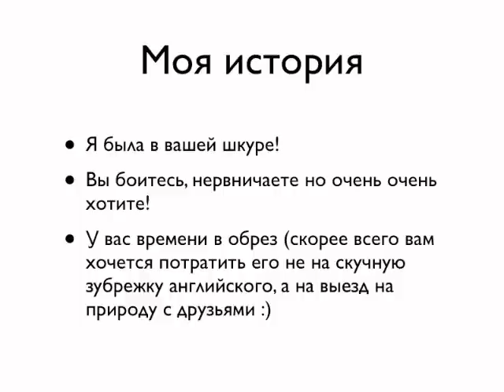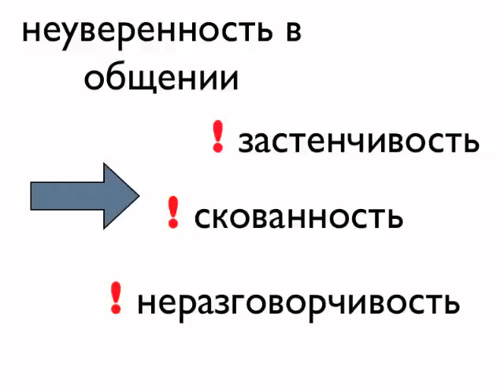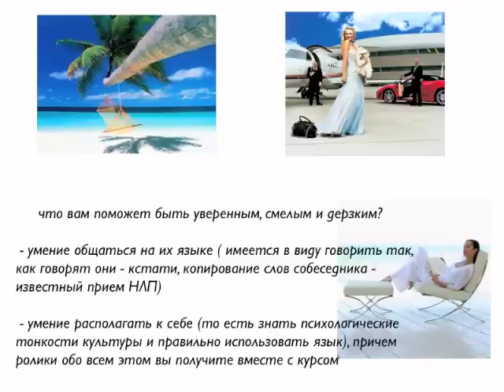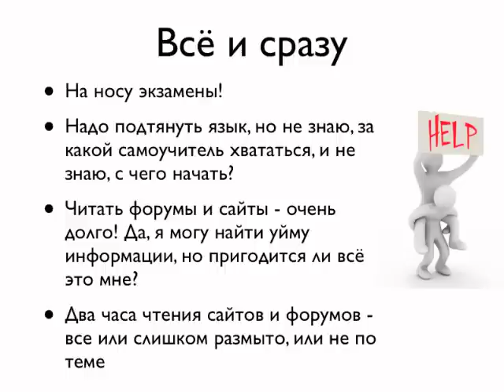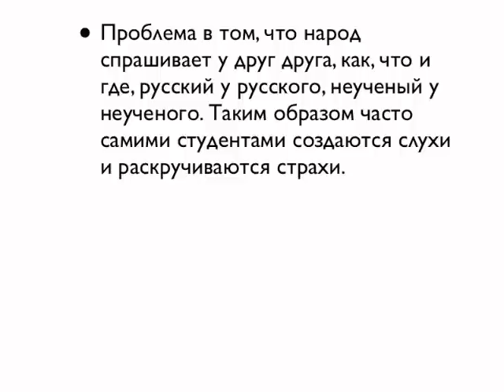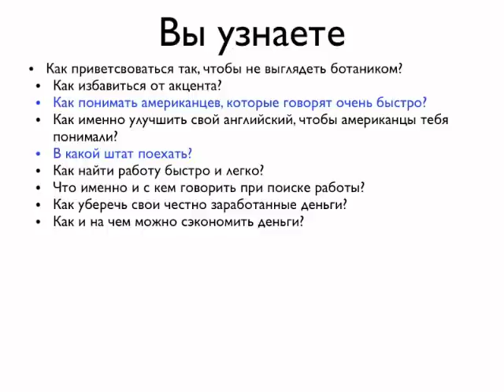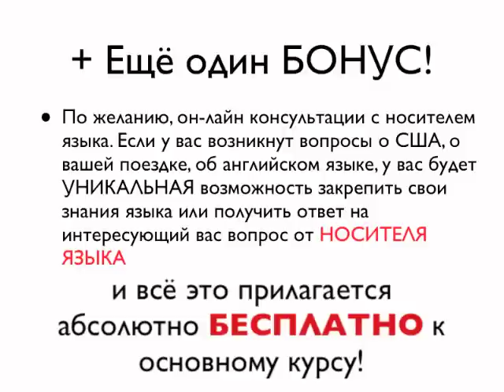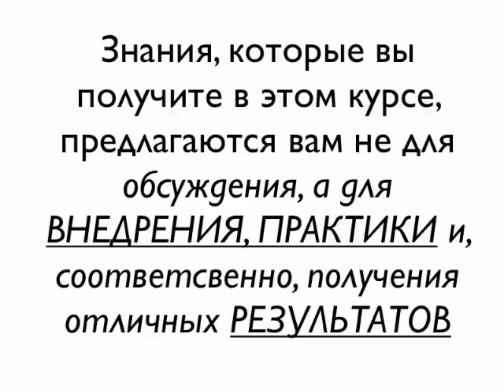Курс для студентов Work&Travel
Курс английского языка, разработанный специально для студентов Work&Travel

Как приветсвоваться так, чтобы не выглядеть ботаником?

Как избавиться от акцента?

Как понимать американцев, которые говорят очень быстро?

Как именно улучшить свой английский, чтобы американцы тебя понимали?

В какой штат поехать?

Как найти работу быстро и легко?

Что именно и с кем говорить при поиске работы?

Как уберечь свои честно заработанные деньги?

Как и на чем можно сэкономить деньги?

Где взять бесплатный диван или компьютер?

Как не переплачивать за билет и путешествовать не в ущерб бюджету?

Вы не знали, а этого не стоит делать в Америке НИКОГДА!
Как расположить к себе любого американца?

Чего НЕЛЬЗЯ говорить американцу?

Как разговаривать в американцами так, чтобы потом не было жалко?

А так же многое другое...